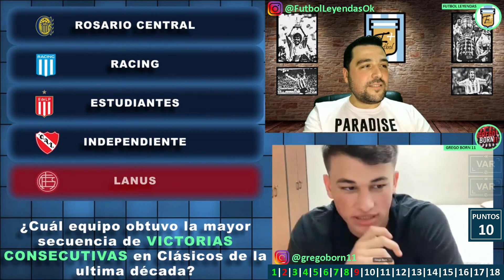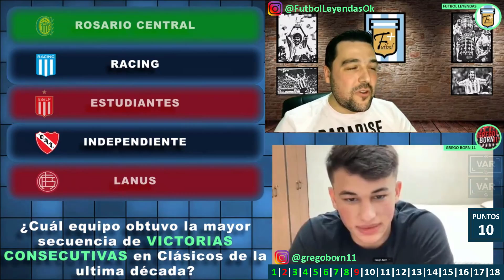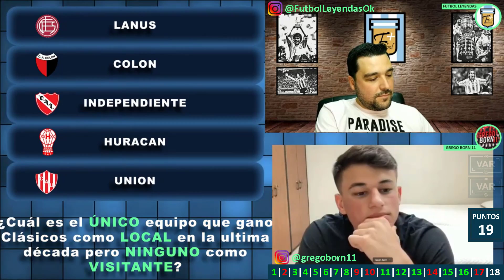Cuánto sabe de Clásicos del Futbol Argentino GREGO BORN 11 #7 Desafío Futbol Leyendas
Desafiamos  a los Youtubers mas futboleros de Argentina a demostrar quien sabe mas de LOS CLASICOS DEL FUTBOL ARGENTINO

El 5° invitado es Dari de

7 Youtubers aceptaron el desafío

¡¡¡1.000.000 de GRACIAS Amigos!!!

¿Te gustó el desafío?
👇👇Pone en los comentarios cuál TEMA querés que sea el PRÓXIMO DESAFÍO y a quién querés que INVITEMOS 👇👇

Súmate a nuestra comunidad de Futbol Leyendas

Futbol Leyendas: para los amantes de la pelota